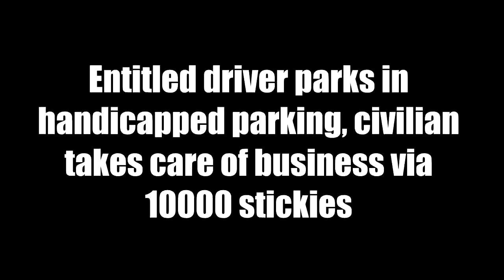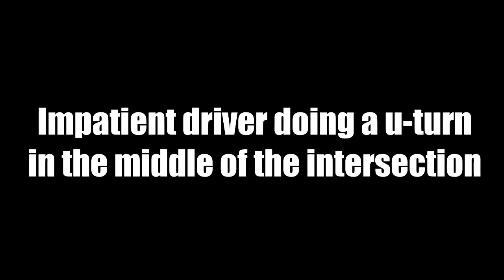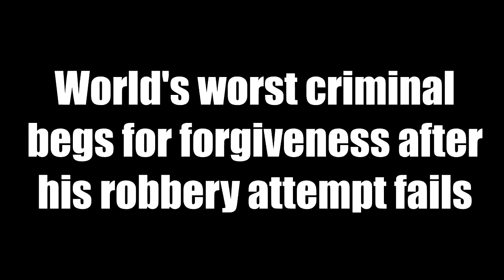Most Viewed Instant Karma Videos 2019 Best Instant Justice Compilation Part 2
Here are our favorite instant karma and instant justice videos. MESSING WITH THE WRONG PEOPLE.